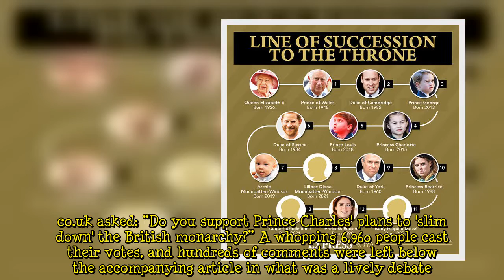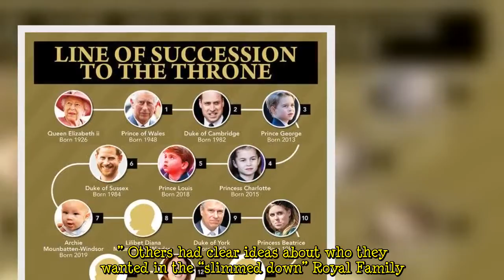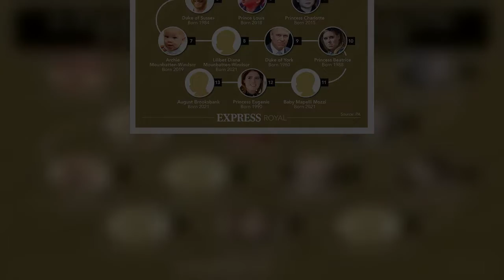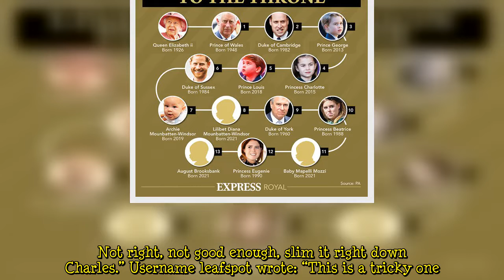‘Too many hangers on’ Prince Charles gains HUGE support to ‘slim down’ RoyalFamily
Express.co.uk can reveal that Prince Charles has the backing of many members of the public to “slim down” the monarchy, in the process easing pressure on the public purse. In a poll that ran from 10am on Monday, March 7 to 11am on Tuesday, March 8, Express.co.uk asked: “Do you support Prince Charles' plans to 'slim down' the British monarchy?” A whopping 6,960 people cast their votes, and hundreds of comments were left below the accompanying article in what was a lively debate. Another, username Mack20, said: “Definitely. Only those committed to living and working within the Monarch's UK public service team should remain Royals and retain any official duties and/or funding. “Furthermore, an  ...